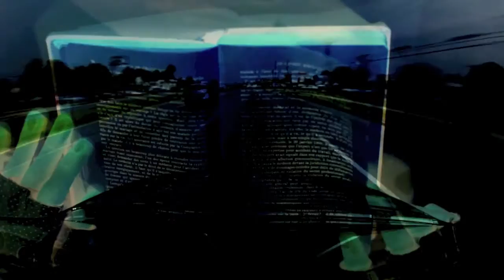Mr. Jhak & Mr. Owl - Arrested Development [Director: Kyle the Saint]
MR. JHAK & MR. OWL present:
ARRESTED DEVELOPMENT
From their debut album "Who Killed the Page Wizurd?"
Out Tue 11/24 on Parliament of Strix Records

[Video by KYLE THE SAINT]

LYRICS:

We all got days where we just wanna run away
Stress packed - Arrested - Development congested
Rest is best, less you be hollow and depressed kid
Everybody and their Mom got problems
And they think that telling me is gonna solve them
Nigga I'm just a rapper
23, rhyme kidnapper, disaster
Cuz most people live the life of a jester and die in debt
Cuz they were never good investors
And they money can't buy happiness are you serious?
It makes the world spin, kinda grim, quite delirious
We go to war for it
Our loves ones don't come before it
And take another life just to score it
But yeah, yeah I get it, it's obsession
Like my smoke possession but I'm guessing
It's just another trapped, locked caged prison for progression
HA!

Death's the recital, to life's revival
To life's revival (Arrested Development)
What goes around, comes around
Death's the recital, to life's arrival
To life's arrival (Arrested Development)

What don't kill me will make me stronger
Energizer Jhak rabbit will last longer
Than you Duracell niggas, get your copper topped
Homie I'm forever, however
I don't see the genius in life whatsoever
But individuality's the lever
To a clever, existence
And I assist this, co-existence to immerse
Which is Jhak's hard fucking verses
That put rapper's bars in hearses
You should of went to church kid; they talk about me all the time
I'm divine
And emcees done lost their fucking mind cuz
Jhak's sharp like porcupine spine
And come in doses, it's gross kid
Jhak O'Lantern to the Page Wizurd
Where I come from days come in cycles
Night comes to stifle
I've come to trifle
Mastered the pages now I flow like ebon
Smoking like Wesson, Smith and
Leave these rappers pissing
In their pantalones
I'm the king of this microphone
And the mages call me solomon
Mr. Jhak I don't give me back
No man
I keep it strapped like Jan Sport the rancor has started
Rap tarts retarded
Sweet tooth I bought it
Almond Joy bars so nuts

As I axe effect into the new material
Reiterate, the hostile motives are bacterial
Collage more lines than a serial
Number
WE ARE NEKROMONGERS!
AND WE ALL HUNGER!

And if it floats shoot its wings
You can never be free
Can't fly, ask why
Cuz you just grow up to die
Silicon Valley can't out supply
My algorithms computate, equate venom
These rappers remind me of cinnamon
Sweet, puffed, shook, ready to eat like
Entenmann's
Beginner's luck, what the fuck, Jhak's not witty no pity
And I ain't got no change for you
And no I ain't have intercourse with your whore dude
You lost your job? Get a fishing pole
You lost your mate? Just a toke a bowl, nigga no
I don't walk around placing blame
For the dumb shit that clearly bares my name
And after this shit
Your life won't be the same
So tell me now dogg
Who's really to blame?